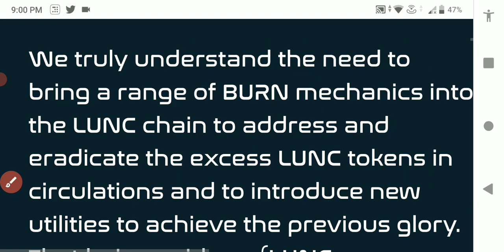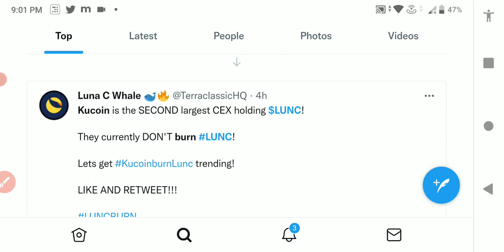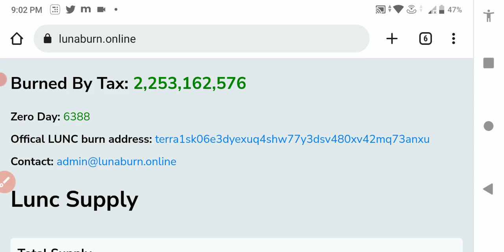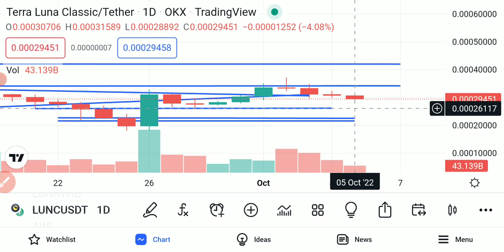lunc news today || luna classic ||😈₹0.0897NeXt🕵️🤩 Binance 5 TRILLIONS burN ??? possible?? Terra Lunc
lunc,
luna classic,
lunc coin,
luna coin,
lunc news,
luna crypto,
lunc latest news,
terra luna,
luna classic news today hindi,
luna price prediction,
cryptocurrency,
lunc hindi,
lunc new updates,

terra luna,
luna,terra luna price prediction,
terra luna news today,
luna terra,luna crypto,
luna coin,terra luna coin,
do kwon terra luna,
terra luna burn,
terra,
terra luna hoje,
what happened to terra luna,
terra luna technical analysis,
luna price,terra 2.0,
terra luna 2.0,
terra luna cryptocurrency,
terra luna down,
terra luna fork,
terra luna criptomoeda hoje,
terra luna today,
what is terra luna,
luna cryptocurrency
luna 2.0
luna 2.0 price prediction
luna coin news today
luna updates today
luna airdrop
coindcx airdrop
wazirx airdrop
coinswitch kuber airdrop
lunc burning
prakash dhakar
prakash dhakad
lovely inu coin news today
lovely inu
crypto news,
bitcoin news,
wazirx latest news hindi,
shiba inu newsn